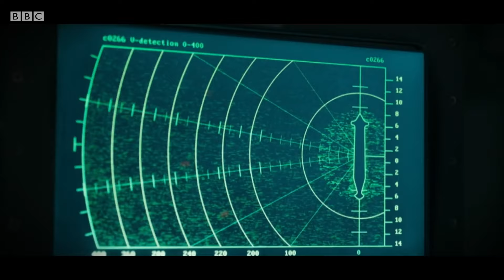Vigil Season 1 (2021) Official Trailer 2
The mysterious disappearance of a Scottish fishing trawler and a death on-board the submarine HMS Vigil bring the police into conflict with the Navy and British security services. DCI Amy Silva (Suranne Jones) and DS Kirsten Longacre (Rose Leslie) lead an investigation on land and at sea into a conspiracy that goes to the very heart of Britain’s national security.

Creator: Tom Edge
Stars: Lorne MacFadyen, Lolita Chakrabarti, Adam James